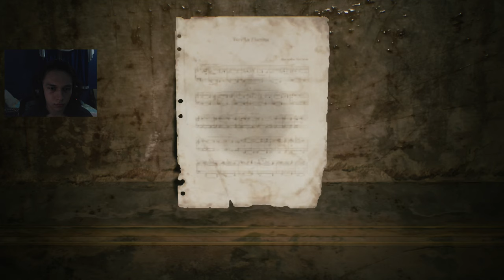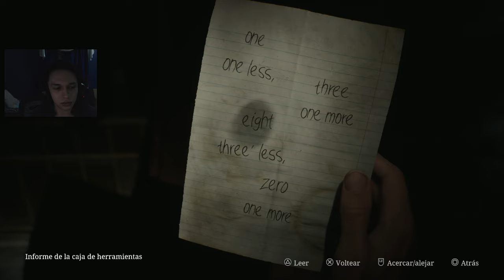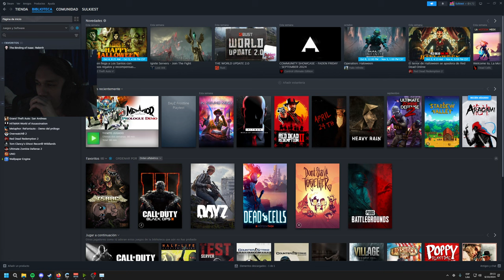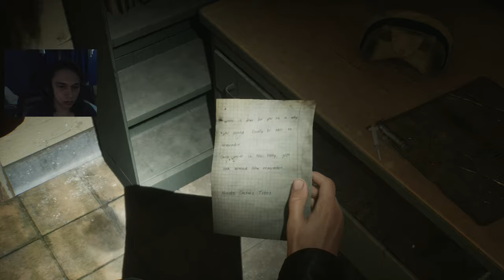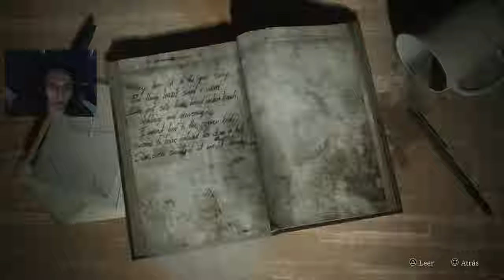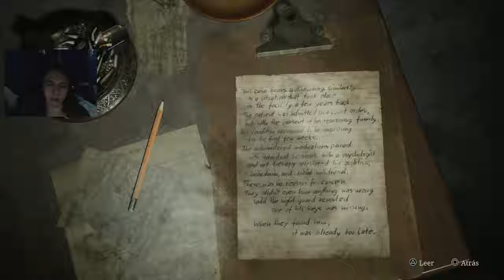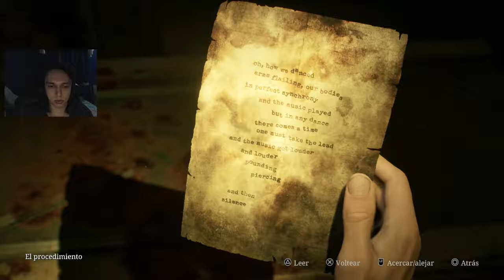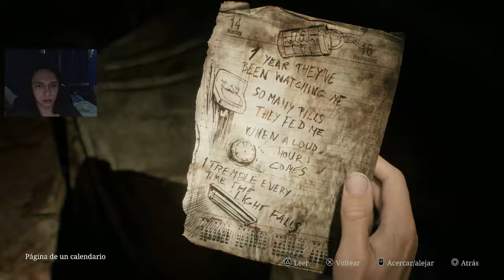Silent Hill 2 Remake #2